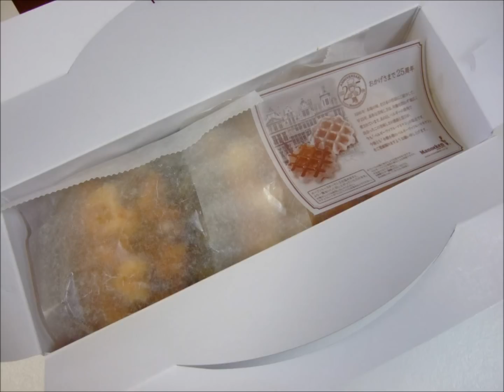Belgian waffle manneken ベルギーワッフル マネケン 25周年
ベルギーワッフルは通販でも買えます